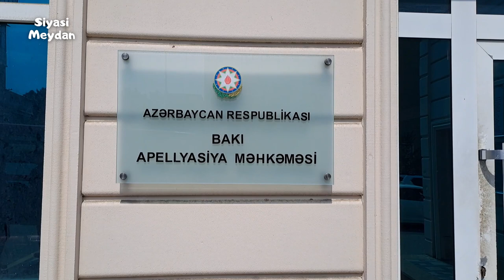"İLHAM ƏLİYEV ETDİYİ HƏR ŞEYƏ GÖRƏ TƏK TƏK CAVAB VERƏCƏK!" - TOFİQ YAQUBLU